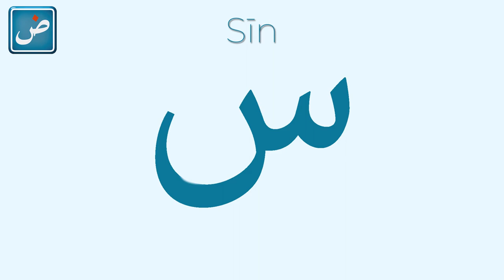Arabisch Schreiben Lernen - Sīn س Video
Arabisch schreiben Lernen - Einführung in das arabische Alphabet, die Aussprache und die Schrift.
Das Video zeigt, wie Sīn س geschrieben wird.
Die arabischen Buchstaben schreiben lernen und richtig aussprechen.
Im arabischen Alphabet existieren 26 Konsonanten und 3 Vokale (a, i, u).  Vor dem arabischen Alphabet braucht man sich nicht fürchten. Wenn Du Arabisch schreiben lernen möchtest, musst Du die 29 Buchstaben des arabischen Alphabets kennen (z.B. Sīn س), die wie bei einer Schreibschrift miteinander verbunden werden. Vielleicht denkst du, 29 Arabisch Buchstaben schreiben lernen ist viel, aber auch da kann ich dich beruhigen, denn im Arabischen haben viele Buchstaben die gleiche Form und unterscheiden sich nur durch Punkte darunter oder darüber. Wie du Sīn س schreibst, erfährst du, wenn du dieses Video bis zum Ende gesehen hast und wirst Sīn س in Arabisch schreiben.
Wenn du die gesamte Playlist mit allen 29 Arabisch Buchstaben anschaust, dann kannst du erste kurze Sätze und Vokabeln richtig in Arabisch schreiben, vorlesen und verstehen.

Folgen Sie unseren Videos zu Sīn س, Arabisch schreiben lernen und anderen vergleichbaren Themen: